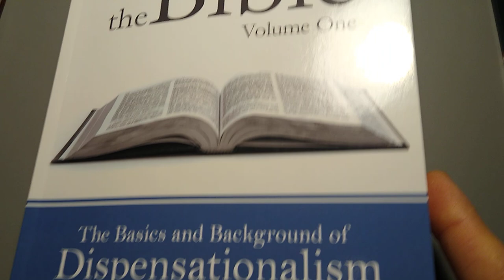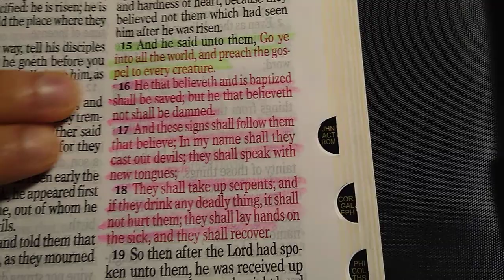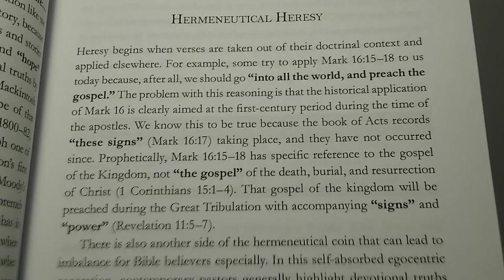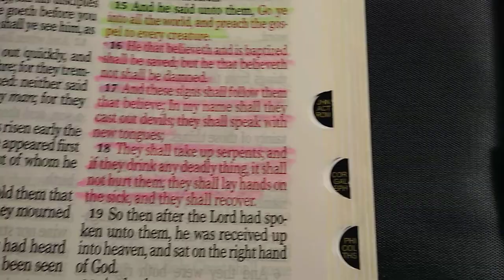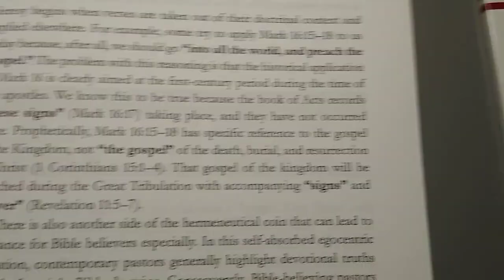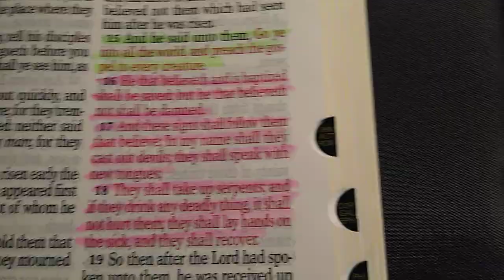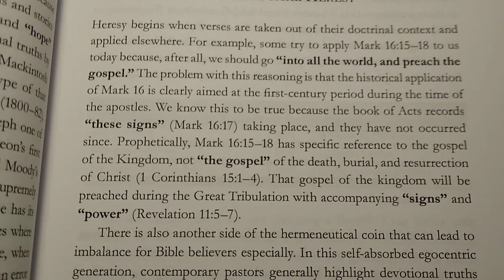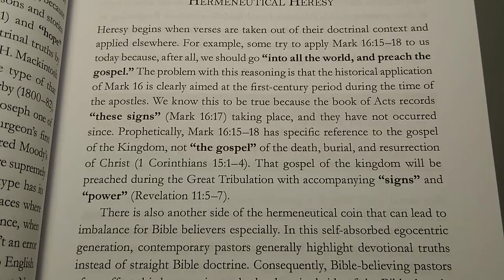Correcting Heretic David E. Walker's Error on Mark 16:15-18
I show David E. Walker's interpretation of Mark 16:15-18 from his book "Rightly Dividing The Bible" and correct it from The Bible.